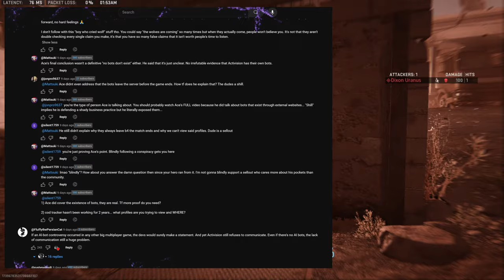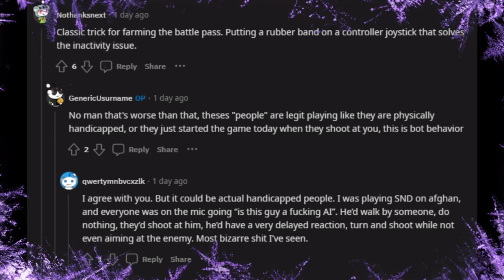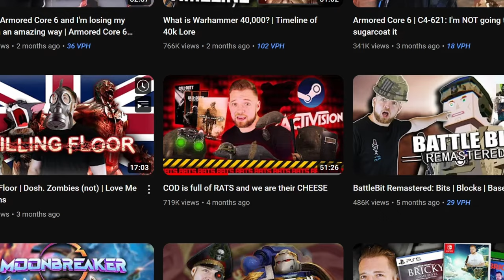BLAME TRUTH's Deceptive EOMM & AI BOT CLAIMS ARE DUMB (MW3 DRAMA)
Welcome to THEE Blame Truth Response video! Are AI Bots ruining cod multiplayer? Are ai bots manipulating YOUR matchmaking? FIND OUT NOW and please... CHILL OUT, these claims are BOGUS Scapegoats for BAD players

Timestamps:
0:00 Intro! AI Bots Drama???
0:29 What's the Drama?
1:27 SBMM/EOMM Manipulation?
2:58 Debunking Crazy AI Claims
4:51 Are Balancing Scores Evil?
5:29 Just Negligence.
6:40 Can't Self Victim...(Ambiguity)
9:13 Why AI Bots SHOULD Exist! ❤
10:31 Bots when ppl RAGE QUIT
12:30 Bots to Camo Grind/Chill on
13:45 Outro 12 Days of Xmas Hot Takes